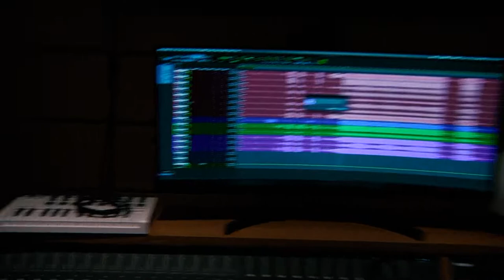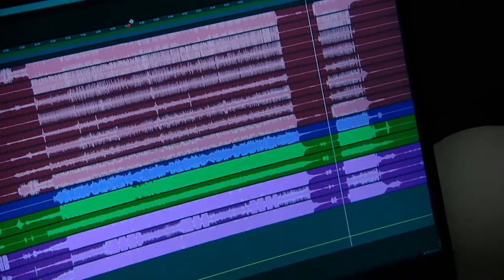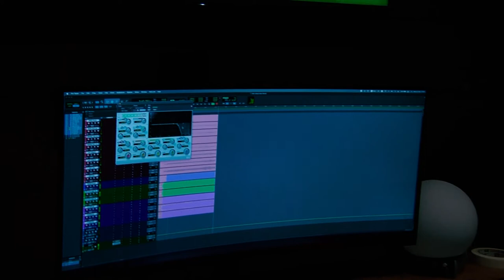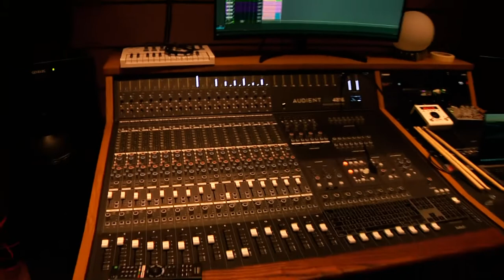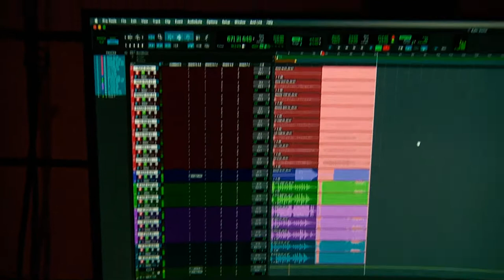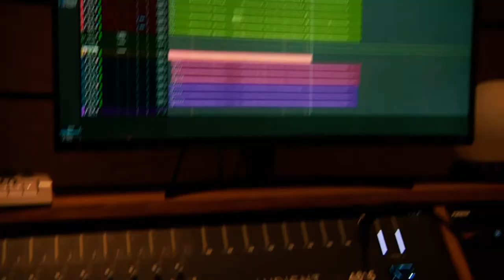Recording new singles during the World Cup...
© Bose/Nicholls 2023

Edited by Pave

Behind the scenes of Avenue recording their new singles at Tileyard Studios in London, UK

All songs composed by Kiran Bose & Matthew Nicholls

Avenue are Pave, Matt, Tom & Jan